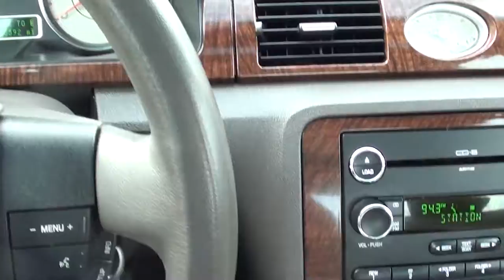FOR SALE 2009 FORD TAURUS LIMITED!! STK# P6061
Red Hot! Nice car! HERE'S THE DEAL!!  ONLINE SHOPPING MADE EASY WITH WORLDWIDE SHIPPING SERVICES AND UNMATCHED PRICES. ASK AN ONLINE AGENT FOR INSTANT ANSWERS USING LIVE CHAT. SERVICE AND PRICE IS HOW WE ARE ABLE TO BE YOUR DEALER WITH THE CLICK OF A BUTTON. How alluring is this stunning 2009 Ford Taurus? Designated by Consumer Guide as a 2009 Recommended Large Car. With plenty of passenger room, you won't have to worry about being cramped when it's more than just you in the car.